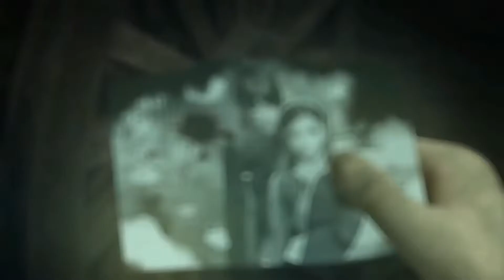Infinity - Heart breaking romantic CGI animation love story